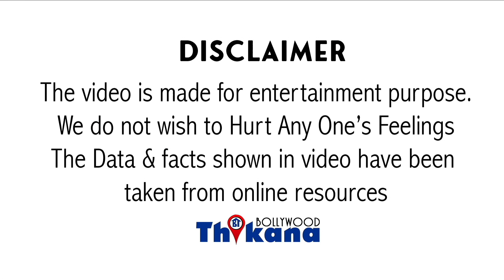Big Breaking | Bigg Boss Contestant ने कर ली अपने ही Bodyguard से शादी और अब देने जा रही है तलाक़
Big Breaking | Bigg Boss Contestant ने कर ली अपने ही Bodyguard से शादी और अब रिश्ते में आयी खटाई तो देने जा रही है तलाक़

हाल ही में जब आमिर खान ने अपना सेकंड मोड टर्न आउट किया तब लोगों ने बहुत कुछ कहा था कि कैसे पहला विश्वास होता है तो समझ आता है कि गलती हुई होगी या नहीं जमा होगा लेकिन जब दूसरा आईटी वास होता है तब लगता है कि इंसान में ही कोई कमी है अभी जिसकी कहानी मैं आपको बताने जा रहा हूं उसको देख कर आप कहेंगे कि यह क्रॉस के मामले में तो आमिर खान की भी बाप है मैं बात कर रही हूं उस एक्ट्रेस की जो बिग बॉस के कंटेस्टेंट रह चुकी है और उनके सोशल मीडिया पर अच्छी खासी फैन फॉलोइंग है इस एक्ट्रेस में अपना पांचवां डिवोर्स लिया है सबसे बड़ी बात इस एक्ट्रेस का पांचवा पति इसी का बॉडीगार्ड था बॉडीगार्ड के साथ इस एक्ट्रेस में जब से लॉन्ग गाउन लगा था 2020 मार्च में तब से लिव-इन में रहना शुरू कर दिया था और इसी दौरान गया एक्सप्रेस अपने बॉडीगार्ड के बेहद करीब आ गई 2020 क्रिसमस पर इस एक्ट्रेस ने अपने बॉडीगार्ड के साथ शादी कर ली और उसके बाद पूरा लॉन्ग गाउन पीरियड और को रोना पीरियड कि वे साथ में निकाला लेकिन कहा जाता है कि इसको पीरियड के दौरान उस एक्ट्रेस को उसके बॉडीगार्ड पति में उस तरीके से ट्रीट नहीं किया जैसा वह फील करना चाहती थी और पति ने असली रंग दिखाए इस पॉइंट है स्पीड के कारण और यहीं से दोनों के बीच तकरार शुरू हुई कि अब लॉन्ग गाउन खत्म होने आया है और एक्ट्रेस की शादी भी खत्म होने आ रही है डेढ़ साल में ही एक्सेस अपने बॉडीगार्ड टर्न हस्बैंड से जब वापस ले रही है या एक्सप्रेस और कोई नहीं बल्कि पामेला ऐंडरसन है मामला नहीं सबसे पहले सोमी अली से दबोच लिया फिर कि ड्रॉप से दबोच लिया उसके बाद रिक्शा और फिर जॉन पीटर्स और फिर पामेला ने आखिर अपने बॉडीगार्ड से शादी की लेकिन अब इस शादी के लिए भी मामला डिवोर्स फाइल कर चुकी है तो इस कहानी को सुनकर वाकई में लगता है कि के सामने बॉलीवुड के सेलिब्रिटीज तो कुछ नहीं